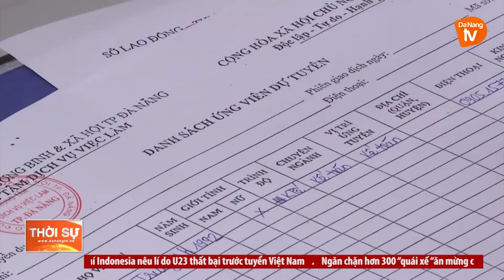TĂNG CƯỜNG KẾT NỐI, GIAO DỊCH VIỆC LÀM